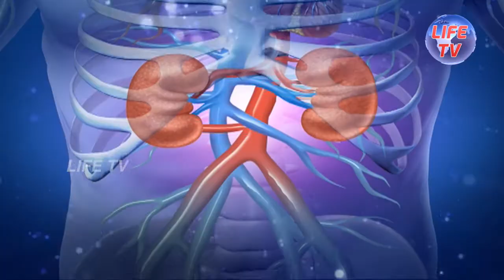గర్భిణీ స్త్రీలకు ప్రత్యేక చికిత్స విజయ నర్సింగ్ హోమ్ DR UMAMAHESWARARAO LIFE TV